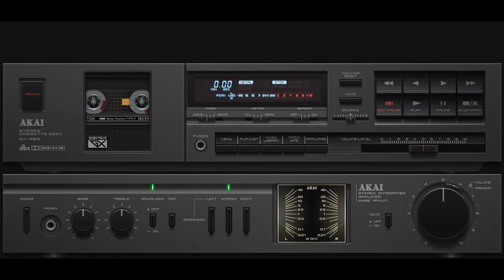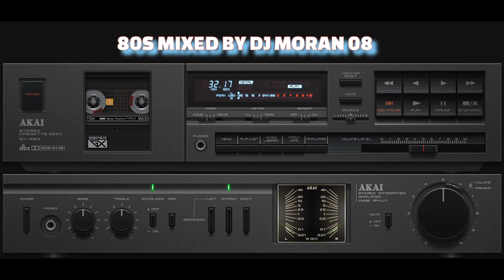80S MIXED BY DJ MORAN 08 ( Versiones Remixadas )